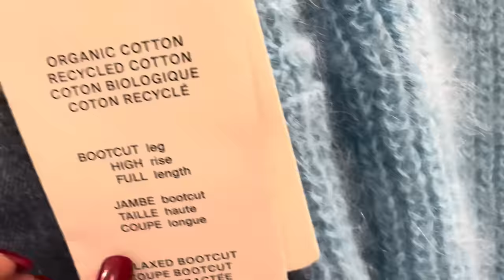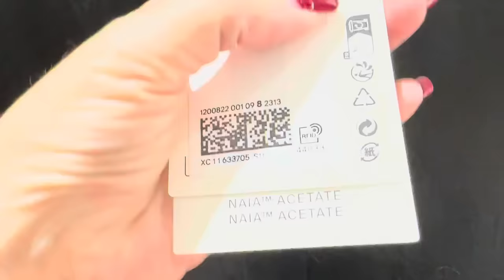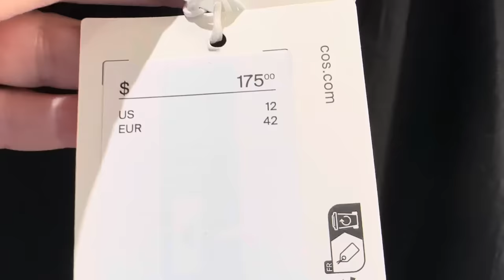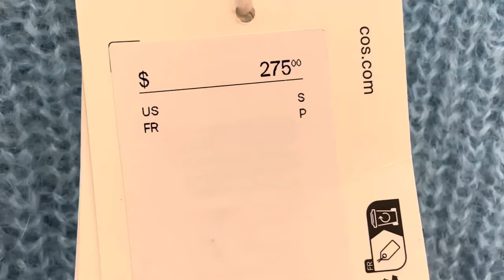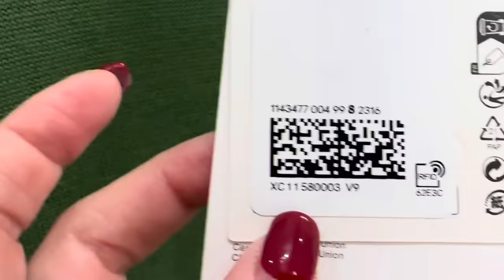COS НОВАЯ КОЛЛЕКЦИЯ ОСЕНЬ-ЗИМА ПРИМЕРКИ ДЖИНСЫ СВИТЕРА ПЛАТЬЯ ТРЕНДЫ БАЗОВАЯ ОДЕЖДА ШОПИНГ ВЛОГ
Дорогие друзья  сегодня шопинг влог из магазина COS, новая коллекция осень-зима, тренды, базовый гардероб

Мои параметры:
Рост: 160
Вес: 62 кг
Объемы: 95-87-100